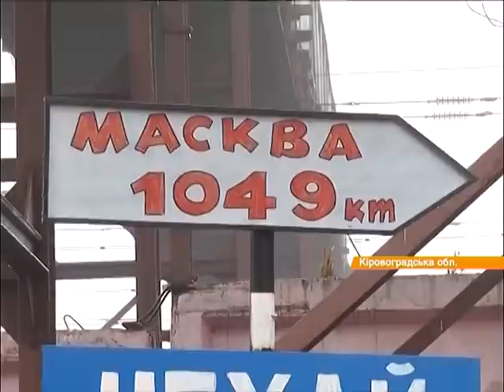В Кировограде указали путь пророссийским сепаратистам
На Кировоградщине установили памятник-путеводитель для сепаратистов. На дрезине активисты поставили чемодан с надписью: "Чемодан. Вокзал. Рассея".

На Кіровоградщині встановили пам'ятник-путівник для сепаратистів. На дрезині активісти поставили валізу з написом: "Чемодан. Вокзал. Рассея".